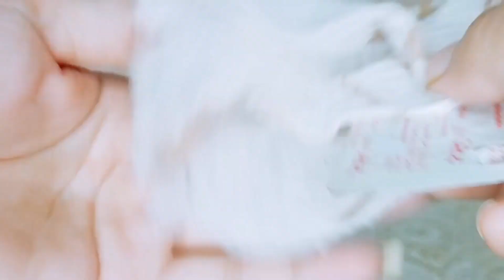Smartly Save Ur Money & Time with 1 Thing 🤑 | How to Kitchen Clean & Organized |cooking tips & hacks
useful tips for kitchen, amazing kitchen tips and tricks, kitchen ke useful tips, cooking tips for beginners, Indian kitchen Tips, amazing cooking Tips bataey, Cleaning hacks habits for clean and organized kitchen amazing kitchen Tips